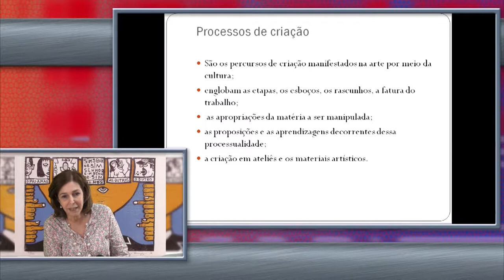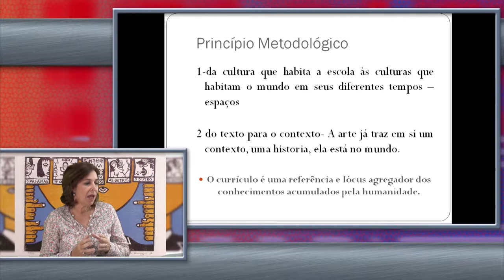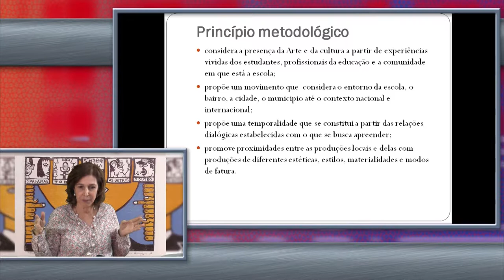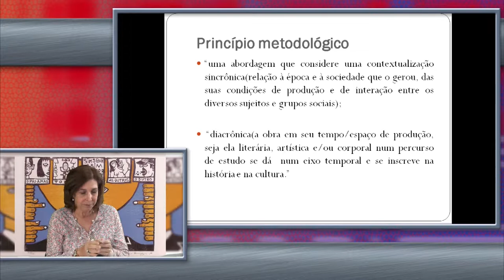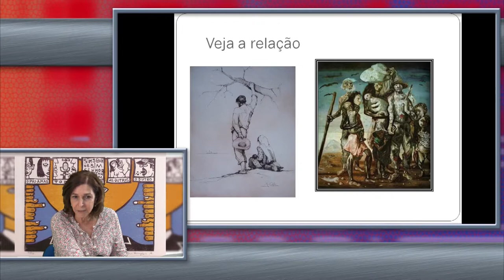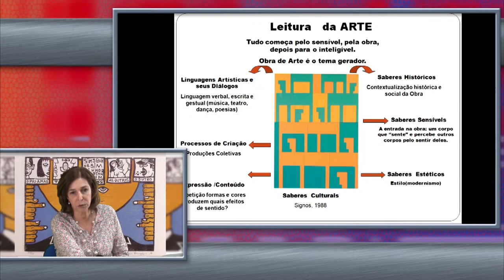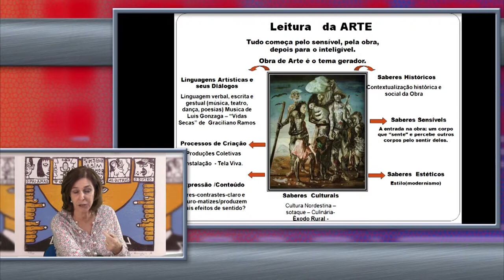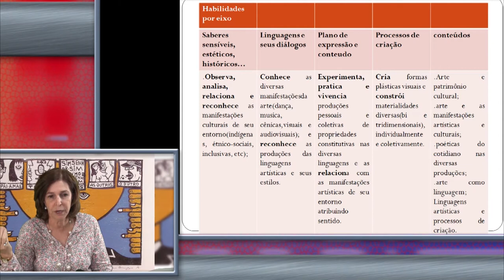Processos de Criação - Propostas M. do E. A. II (Profa. Moema Rebouças) - Artes Visuais EaD/UFES